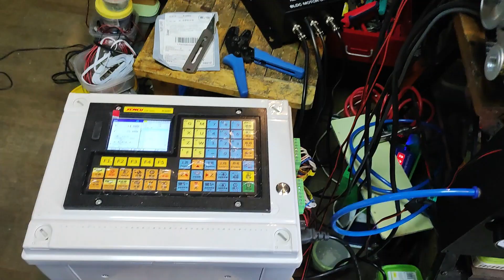Токарный мини ЧПУ станок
Очередной Токарный ЧПУ станок с пневматическим патроном.